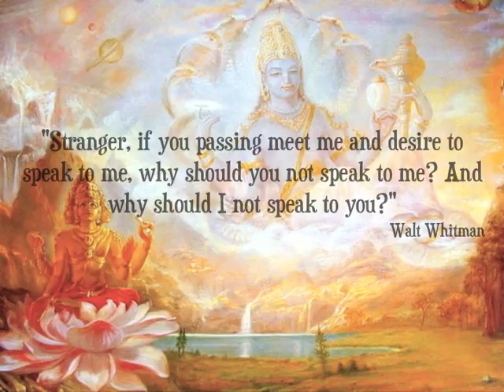Hoop Friend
The music is "What You Mean" by Wookiefoot. I don't know the name of the singer of the tiny clip I put in the end. Much love everybody :)